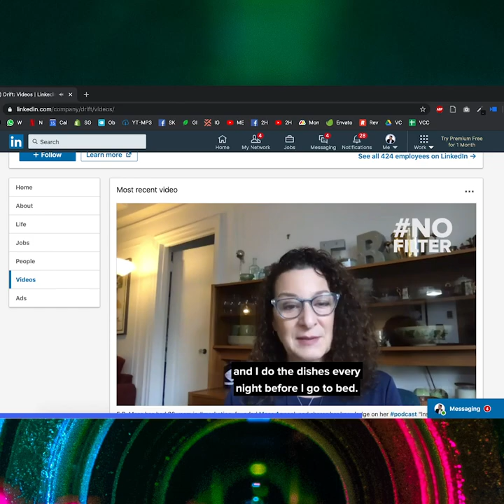Which brands are doing video right? TwoHeads May Video Report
In our May video report, we highlight the industry leaders and brands that put out great video content this month… in under 2 minutes.

In our recent VideoCast with Jonathan Kahn, he spotlighted 3 brands that were publishing great video content, especially considering the current global climate:
Burger King for their couchpotatriot campaign
Simon Sinek
And Jon Medved, CEO of OurCrowd

Next, Shai highlights Mikkel Svane, CEO of Zendesk and his interview with Peter Fentor, General Partner at Benchmark (which can be viewed
And Drift’s recent feature of EB Moss, founder of Moss Appeal (view it

Lastly, this video report gives a shout out to Ben Pines from Elementor who hosted Chris Do, of The Futur where they discussed how to build yourself as a creative (you can check that one out

Do you agree with our choices for brands that are doing video right?

Ready to get going on your video marketing plan? Read our blog for the 9 steps to make it happen